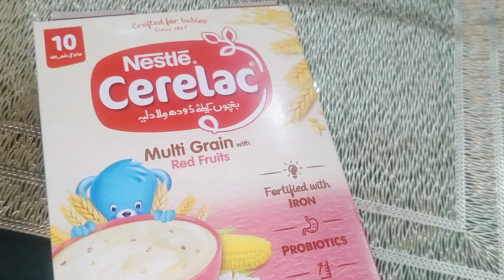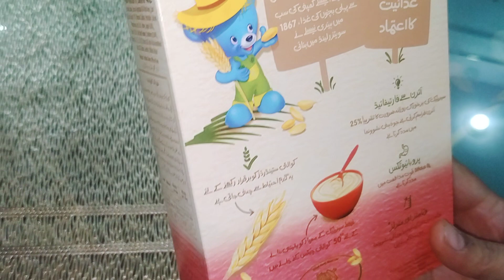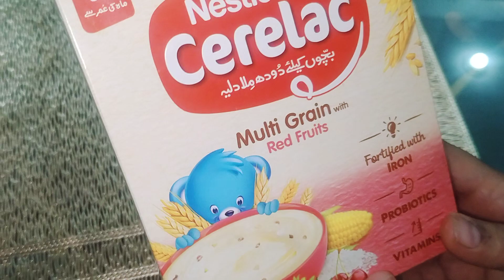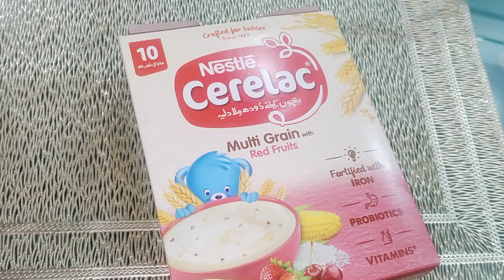Cerelac Multi Grain with Red Fruits For 10 Month Baby